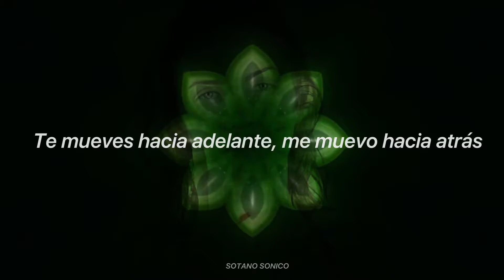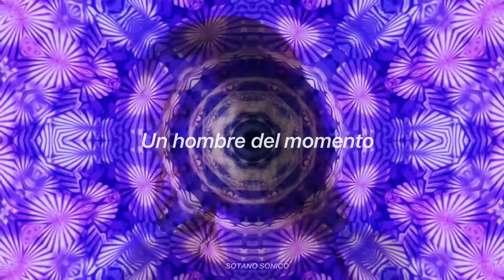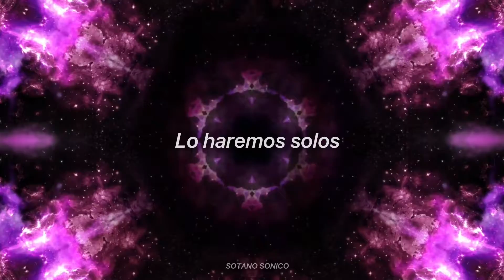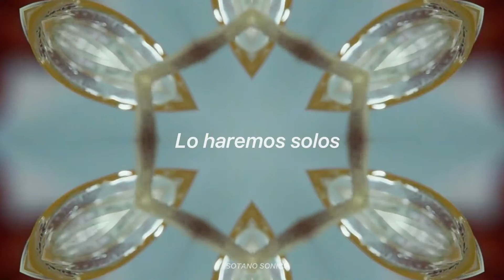Big Black Delta || Capsize [Sub. Español]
Espero les haya gustado esta traducción y edición que realice.

Te invito a que entres a la cuenta de Engin_Akyurt:
ya que tomé algunos elementos de ahí :) Tiene contenido de muy buena calidad.

Albúm: BBDLP1
Año: 2011

Capsize · Big Black Delta

Big Black Delta

Author: J Bates
Composer: J Bates
Music Publisher: D.R